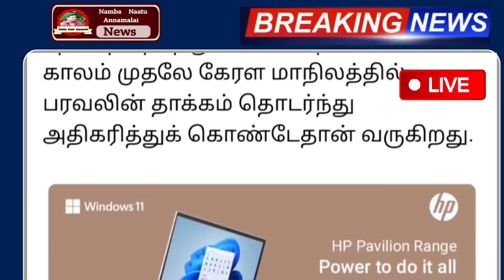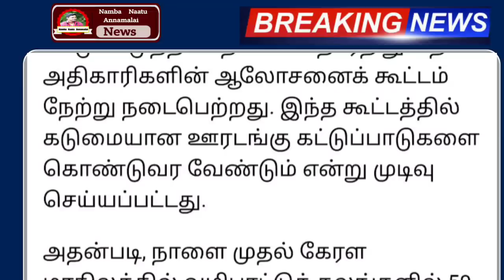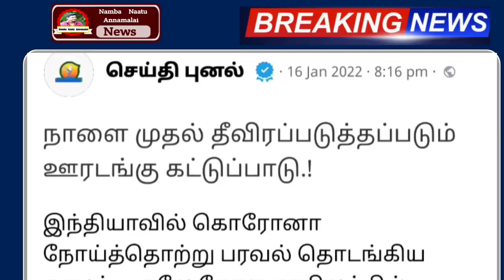நாளை முதல் கடைகள் திறக்கும் நேரம் மாற்றம் அவசர அவசரமாக 8 புதிய உத்தரவு | kadai news Today Tamil